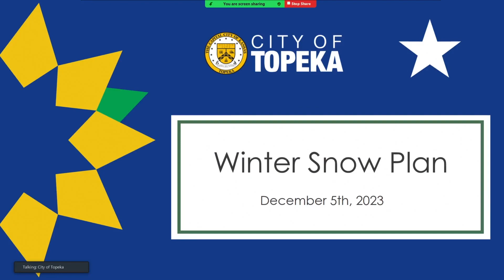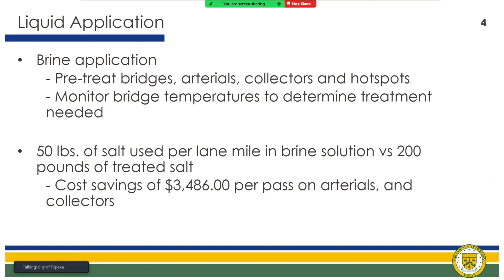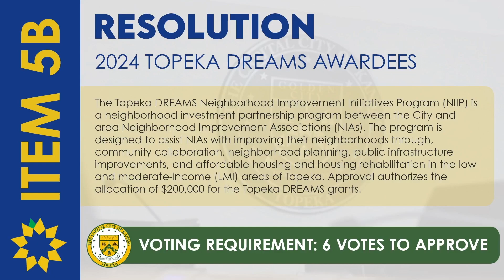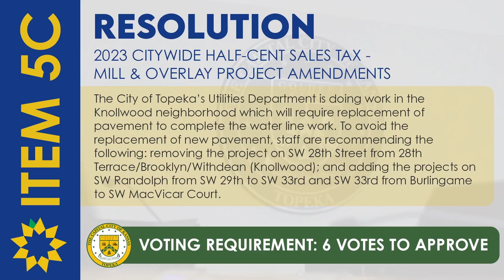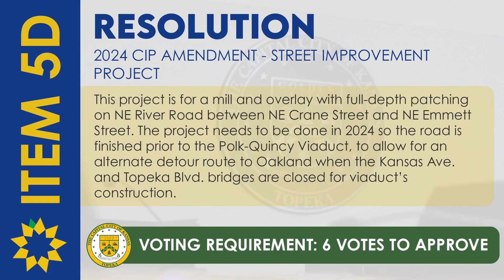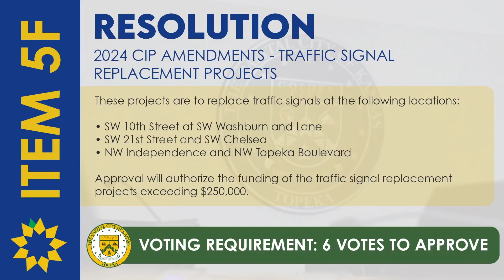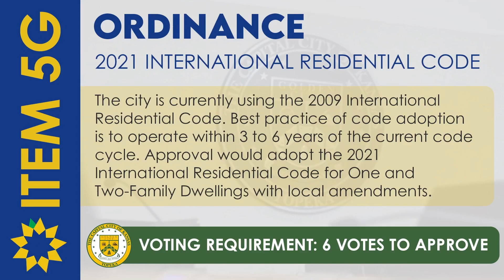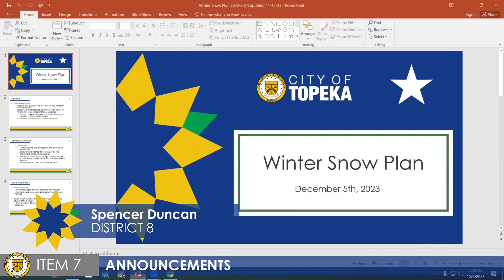City Council Meeting December 5th, 2023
0:00 Invocation & Pledge of Allegiance
2:27 Roll Call
2:55 Appointments
4:21 Presentation: Winter Operations Update
10:33 Consent Agenda
12:05 Item 5A :: Approval - 2024 Special Alcohol Grant Fund
28:22 Item 5B :: Resolution : 2024 Topeka DRAMS Awardees
33:30 Item 5C :: Resolution : 2023 Citywide Half-Cent Sales Tax Project Amendments
35:47 Item 5D :: Resolution : 2024 CIP Amendment- Street Improvement Project 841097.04
42:22 Item 5E :: Resolution : 2024 CIP Amendments -  Traffic Signals Replacements
46:50 Item 5F :: Resolution : 2024 CIP Amendments - Traffic Signal Projects
47:47 Item 5G :: Ordinance - 2021 International Residential Code
52:39 Public Comment
1:01:27 Announcements
Adjourned